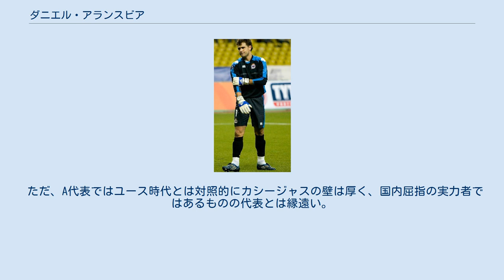ダニエル・アランスビア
ダニエル・アランスビア・アグアード（Daniel Aranzubía Aguado、1979年9月18日 - ）は、スペイン・ログローニョ出身のサッカー選手。
 アスレティック・ビルバオ ラ・リオハ州・ログローニョに生まれたが、バスク州・ビルバオにあるアスレティック・ビルバオの名高い下部組織（レサマ）で育ち、サードチームであるCDバスコニア、セカンドチームであるビルバオ・アスレティックなどからトップチームでの出場機会をうかがった。
2001年4月10日のレアル・ソシエダとのバスク・ダービー（1-3）でトップデビュー。
2002-03シーズンまでイニャキ・ラフエンテの控えとして過ごすが、2003-04シーズンにラフエンテからレギュラーを奪うとこの年は5位でUEFAカップ出場権を獲得した。
そして、クラブとの契約を4年間延長している。
それ以降はラフエンテと激しいポジション争いを繰り広げた。
 しかし、2007年夏にラフエンテがRCDエスパニョールへレンタル移籍すると、そのエスパニョールから入れ替わりでゴルカ・イライソスが加入。
アランスビアは余剰戦力とみなされ、イライソスの負傷中さえも出場機会を与えられなかった（その際はカディスCFから急遽加入したアルマンド・リベイロがゴールを守った）。
 デポルティーボ・ラ・コルーニャ 2008年7月12日、デポルティーボ・ラ・コルーニャにフリートランスファーで入団するとすぐにUEFAインタートトカップで優勝してUEFAカップの出場権を勝ち取った。
10月2日のUEFAカップ1回戦・SKブラン戦はPK戦にもつれ込んだが3本を止める大活躍で勝利に貢献し、グループリーグ出場権を手にした。
2008-09シーズンのリーグ戦は出場停止による1試合を除く37試合に出場。
リーグ3位の47失点と奮闘し、正GKとしての座を確立した。
 2010-11シーズンは開幕前の負傷で出遅れ、序盤6試合を欠場したが、その後はレギュラーに返り咲いた。
2011年2月20日のUDアルメリア戦（1-1）は敗戦濃厚だったが、後半ロスタイムのコーナーキックのチャンスで相手ゴール前に飛び出してヘディングシュートを決めた。
リーガ・エスパニョーラではGKがPKやFKで得点を決めたことはあるが、流れの中での得点は史上初の快挙だった。
しかし、この年チームは得点力不足に悩まされ、アランスビア等守備陣の奮闘もむなしく18位に終わり2部降格となった。
 アトレティコ・マドリード 2013年8月13日、アトレティコ・マドリードへの移籍が決定。
 1999年にはU-21スペイン代表としてナイジェリアで開催されたFIFAワールドユース選手権に出場して優勝した（準優勝は日本）。
2000年にはU-23スペイン代表としてシドニーオリンピックに出場して銀メダルを獲得した。
アランスビアの2歳年下には現在スペイン代表の正GKを務めるイケル・カシージャスがいるが、どちらの大会もアランスビアが正GKだった。
 2004年6月5日、ヘタフェで行われたアンドラ共和国との親善試合で、サンティアゴ・カニサレスとの交代で途中出場し、スペイン代表デビューを果たした。
UEFA欧州選手権2004には第3GKとして参加した。
 ただ、A代表ではユース時代とは対照的にカシージャスの壁は厚く、国内屈指の実力者ではあるものの代表とは縁遠い。